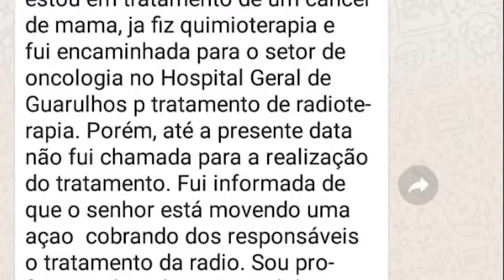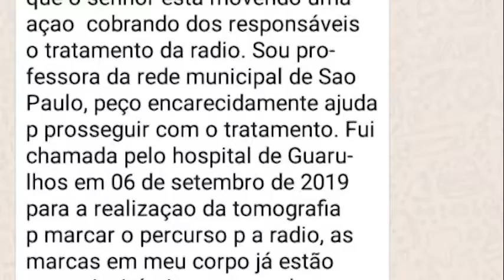GIANNAZI CONFRONTA SECRETÁRIO DE SAÚDE SOBRE O DESMONTE DO HSPM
🎬 Confira as denúncias de Giannazi na audiência pública sobre o Orçamento da Saúde para 2020.